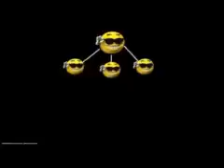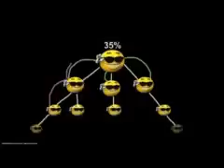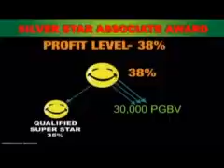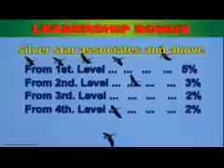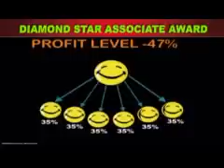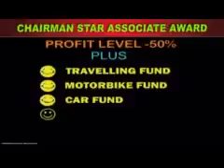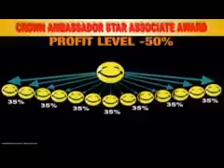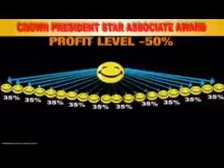IMC BUSINESS PLAN DETAILS 9541188099 WHY JOIN IMC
Full Details of IMC Business plan presented by Sir Dr. ASHOK BHATIA Chairman IMC Business.